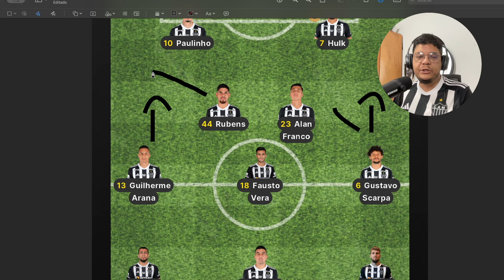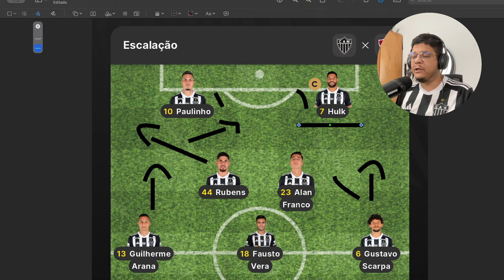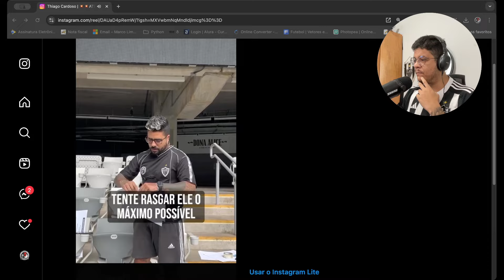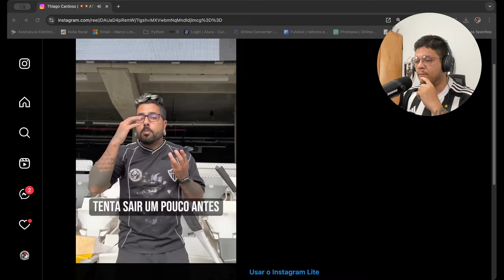GALO x FLUMINENSE: O JOGO DO ANO! • MILITO FECHOU! • SHOW DA MASSA | LINK DE AUDIO OK NA DESCRIÇÃO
Este é o Café com Geves, live que vai ao ar de segunda a sexta às 8 da manhã para te manter atualizado sobre tudo que acontece no GALO.

NOVO VÍDEO - HONRAMOS O NOME DE MINAS - JORNALISTA DO EIXO CRAVA SEMIFINALISTA

AQUI TRATAMOS A INFORMAÇÃO COM RESPONSABILIDADE.

Arena MRV
Arena do Galo
Arena Atlético MG
Arena Atlético Mineiro
Galotv ao vivo
Galo tv ao vivo
Bernard
Bernard Atlético Mineiro
Bernard Atlético MG
Bernard Galo
Hulk
Hulk Atlético MG
Hulk Atlético Mineiro
Hulk Galo
Paulinho
Paulinho Atlético MG
Paulinho Atlético Mineiro
Paulinho Galo
Ronaldinho
R10
Ronaldinho Galo
Ronaldinho Atlético MG
Ronaldinho Atlético Mineiro
Gustavo Scarpa
Gustavo Scarpa Altético MG
Gustavo Scarpa Galo
Gustavo Scarpa Alético Mineiro
Guilherme Arana
Guilherme Arana Galo
Guilherme Arana Atlético Mineiro
Guilherme Arana Atlético MG
Gabriel Milito
Gabriel Milito Galo
Gabriel Milito Atlético MG
Gabriel Milito Atletico Mineiro
Matias Zaracho
Matias Zaracho Galo
Matias Zaracho Atletico MG
Matias Zaracho Atletico Mineiro
Junior Alonso Galo
Junior Alonso Atlético MG
Junior Alonso Atletico Mineiro
Deyverson
Deyverson Atlético MG
Deyverson Galo
Deyverson Atlético Mineiro
Atletico MG Libertadores
Atletico Mineiro Libertadores
Galo Libertadores
Galocast
CineCAM
Bastidores Galotv
Bastidores Galo
Bastidores Atletico Mineiro
Bastidores Atletico MG
Live Atlético-MG
Live do Atlético Mineiro
Live Galo
Live do Galão da Massa
Bica Galo
Palmeiras
Marcos Rocha
Fluminense